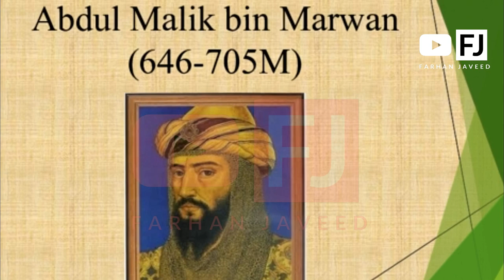Musa Bin Nusair fateh spain॥ Musa ibn Nusair Story in Urdu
This is official YouTube channel of Farhan Javeed. Farhan javeed is voice over artist from Pakistan and uploads videos of real events, existing mysterious and bizarre events for viewers.

/ Farhan javeed